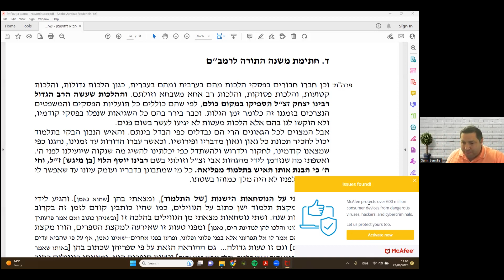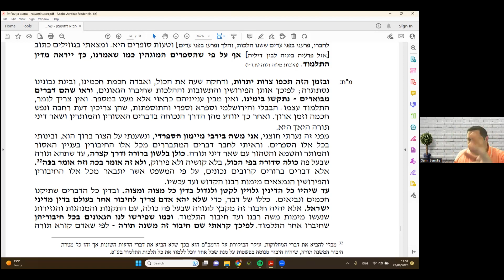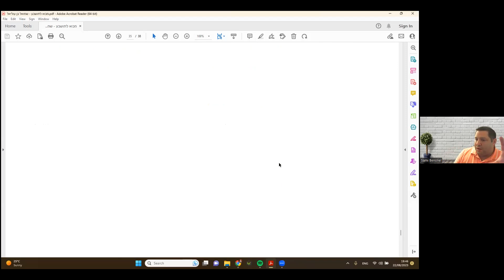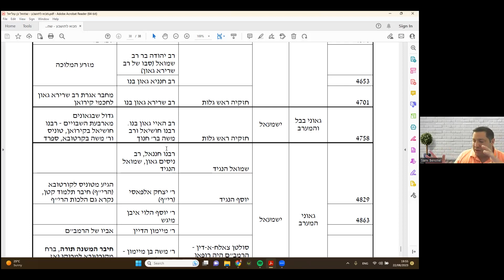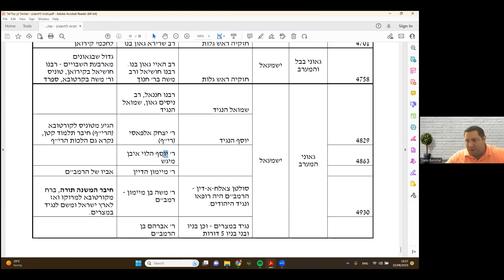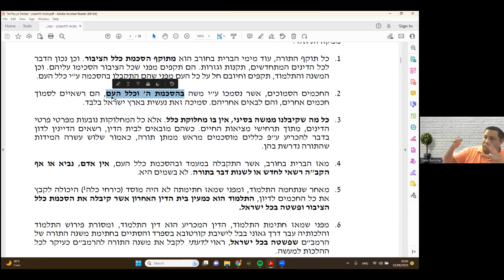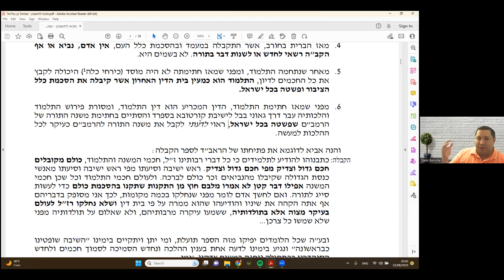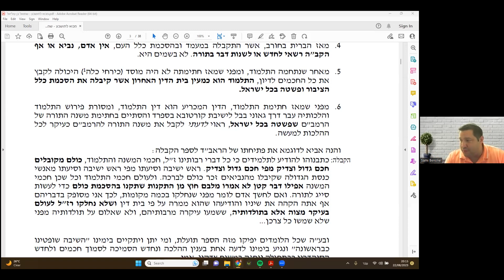Intro to Oral Torah - 21 - Maimonides Code of Oral Law - Summary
Welcome to our final lecture in this comprehensive series on Jewish legal history. This session delves into the pivotal transition of Jewish scholarly and judicial authority from Babylon to Spain, culminating in the influential works of Maimonides, also known as Rambam. Join us as we trace the fascinating journey of Jewish legal traditions and explore the profound contributions of key historical figures.

**Lecture Highlights:**

- **Post-Talmudic Period:**
  - The significance of the Geonic period after the Talmud was sealed in Babel (Babylon).
  - Overview of the Talmud's completion and the continued influence of Geonim.
- **Diminishing Influence:**
  - The decline of the Babylonian center due to wars and persecutions involving Persians, Greeks, Romans, Arabs, and Christians.
  - How external conflicts impacted the ability of Jewish scholars to gather and share knowledge.
- **Rise of Spain:**
  - Emergence of Spain, particularly Cordoba, as the new epicenter of Jewish scholarship and political leadership.
  - The shift of intellectual and judicial power from Babylon to Spain.

### **2. Key Figures and Events:**
- **Geonim and Their Legacy:**
  - The pivotal role of Geonim in interpreting and preserving Talmudic traditions and their authority in Jewish communities.
  - Examples of significant Geonim and their contributions to Jewish law.
- **Pirates and Scholars:**
  - The dramatic story of the four scholars captured by pirates, sold to Jewish communities, and their subsequent impact on Jewish education and leadership, particularly in Cordoba.
  - The establishment of new centers of learning and leadership in Spain and North Africa.
- **Maimonides' Intellectual Heritage:**
  - The lineage of scholars leading to Maimonides, including Isaac Alfasi and Joseph ibn Migash.
  - Maimonides’ family background and early influences.

### **3. Maimonides’ Contributions:**
- **Mishneh Torah:**
  - His monumental work, which compiled and clarified Jewish laws for easy access and understanding, even for those with limited scholarly background.
  - The structure and scope of the Mishneh Torah.
- **Access to Ancient Texts:**
  - Maimonides’ use of ancient manuscripts and his critical approach to correcting errors in the transmission of Talmudic texts.
  - The significance of the Cairo Geniza and the preservation of Jewish texts.
- **Holistic Legal Compilation:**
  - His effort to include all aspects of Jewish law, from everyday practices to Temple rituals, making it a comprehensive legal guide for all times.
  - The impact of the Mishneh Torah on Jewish legal practice and study.

### **4. Challenges and Adaptations:**
- **Persecutions and Exile:**
  - The impact of continuous persecution on Jewish scholarship and the dispersal of Jewish communities.
  - Maimonides’ own experiences of persecution and flight from Spain to North Africa and eventually Egypt.
- **Preservation of Wisdom:**
  - The importance of maintaining and understanding the writings of Geonim and other scholars despite the difficulties faced during periods of distress and exile.
  - Maimonides’ role in preserving and transmitting Jewish legal traditions.

### **Why This Lecture Matters:**

Understanding the historical shifts in Jewish legal authority and the contributions of key figures like Maimonides is crucial for appreciating the development of Jewish law and its application throughout history. This lecture provides valuable insights into how Jewish communities adapted to changing circumstances and preserved their legal and scholarly traditions.

Have questions or comments about the lecture? Join the discussion in the comments section below!

Thank you for joining us on this journey through Jewish legal history. Your engagement and curiosity help keep these important discussions alive.